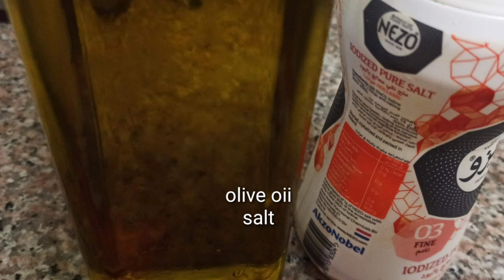Buttered garlic shrimps || beef with mushrooms and cupsicum || khubus